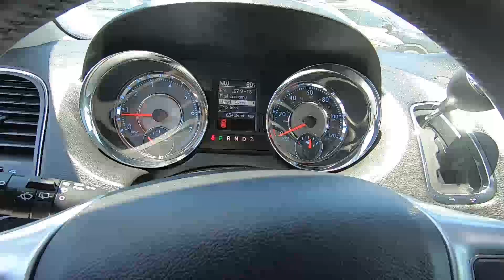2015 Chrysler Town & Country Touring-L - Used Mini-Van For Sale - Wooster, OH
Please visit Wooster Chrysler Jeep Dodge Ram to view this Used Granite Crystal 2015 Chrysler Town & Country Touring-L for sale in Wooster, OH.

Stock#P7157

Vehicle Description:
2015 Chrysler Town & Country Touring-L
Exterior
Body-Colored Door Handles
Body-Colored Front Bumper w/Chrome Bumper Insert
Body-Colored Rear Step Bumper
Chrome Bodyside Moldings
Chrome Grille
Chrome Power Heated Side Mirrors w/Driver Auto Dimming, Manual Folding and Turn Signal Indicator
Clearcoat Paint
Fixed Rear Window w/Fixed Interval Wiper, Heated Wiper Park and Defroster
Fully Automatic Aero-Composite Halogen Daytime Running Auto High-Beam Headlamps w/Delay-Off
LED Brakelights
Lip Spoiler
Perimeter/Approach Lights
Power Liftgate Rear Cargo Access
Power Sliding Rear Doors
Rain Detecting Variable Intermittent Wipers
Roof Rack
Spare Tire Mobility Kit
Tailgate/Rear Door Lock Included w/Power Door Locks
Tires: P225/65R17 BSW AS
Wheels: 17" x 6.5" Aluminum Painted
Interior
10-Way Power Driver Seat -inc: Power Recline, Height Adjustment, Fore/Aft Movement, Cushion Tilt and Power 2-Way Lumbar Support
115V Auxiliary Power Outlet
2 Seatback Storage Pockets
2nd row overhead 9" VGA video screen
4 12V DC Power Outlets
40GB Hard Drive w/28GB Available
6 Speakers
6.5" Touch Screen Display
8-Way Power Passenger Seat -inc: Power Recline, Height Adjustment, Fore/Aft Movement and Cushion Tilt
Air Filtration
Analog Display
Bucket Folding Captain Front Facing Manual Reclining Tumble Forward Leather Rear Seat w/Manual Fore/Aft and Stow ft.n Go Manual Fold Into Floor
Cargo Features -inc: Spare Tire Mobility Kit
Charge Only Remote USB Port
Compass
Driver And Front Passenger Armrests and Rear Seat Mounted Armrest
Entertainment System w/DVD And Digital Media
Fixed 60-40 Split-Bench Leatherette 3rd Row Seat Front/Rear, Manual Recline, Manual Fold Into Floor and 3 Fixed Head Restraints
Fixed Antenna
Front And Rear Map Lights
Front Cupholder
Front Seats w/Power 2-Way Driver Lumbar
Full Carpet Floor Covering
High definition multimedia interface
HVAC -inc: Underseat Ducts, Auxiliary Rear Heater and Headliner/Pillar Ducts
Instrument Panel Bin, Covered Dashboard Storage, Interior Concealed Storage, Driver And Passenger Door Bins
Interior Trim -inc: Simulated Wood Instrument Panel Insert, Simulated Wood Door Panel Insert and Chrome Interior Accents
Leather Gear Shift Knob
Leather Trimmed Bucket Seats
Leather/Metal-Look Steering Wheel
Manual Anti-Whiplash w/Tilt Front Head Restraints and Fixed Rear Head Restraints
Perimeter Alarm
Power Rear Windows, Power Vented 3rd Row Windows and w/Manual Sun Blinds
Radio: Uconnect 430 CD/DVD/MP3/HDD
Rear Cupholder
Rear HVAC w/Separate Controls
Remote Keyless Entry w/Integrated Key Transmitter, 2 Door Curb/Courtesy, Illuminated Entry and Panic Button